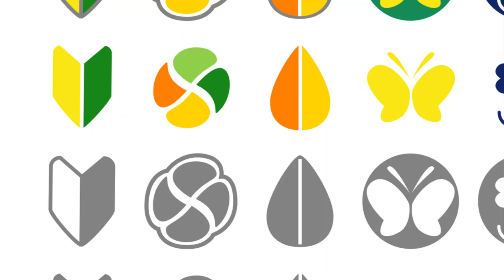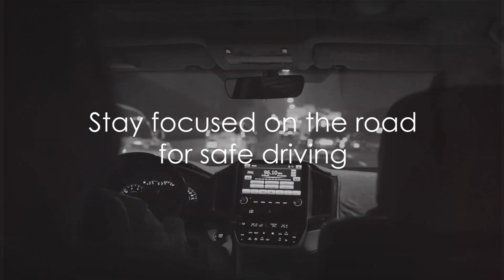Road trip ready: Your ultimate long drive preparation guide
In this video, we're diving into the must-know essentials for preparing for a long drive to ensure a safe and enjoyable journey. From checking your vehicle's fluids and tire pressure to packing emergency supplies and planning your route, we've got you covered every step of the way. Join us for expert tips and practical advice to make your next road trip a breeze!